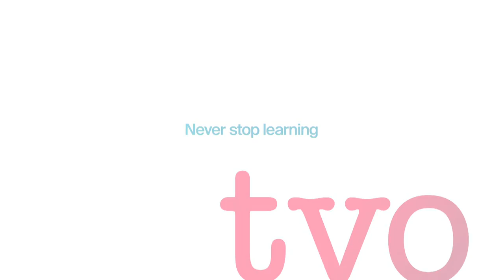10 Questions on Indigenous Futures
The federal government has promised a new relationship with indigenous people in Canada. But what will that new future look like? Ken Coates, Canada research chair in regional innovation at the University of Saskatchewan and co-author of "From Treaty Peoples to Treaty Nation: A Roadmap for all Canadians," joins Steve Paikin for 10 questions on indigenous futures.